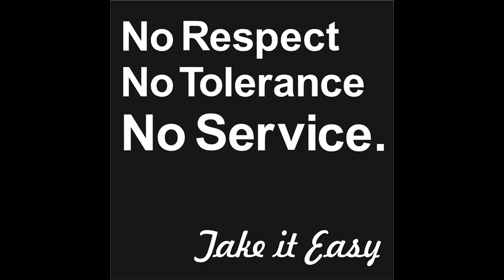Gruff TIE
electro Instrumental handmade produced by Mc Fliege aka Agressteve aka Beltonjohn  Beltonbeatz 2014